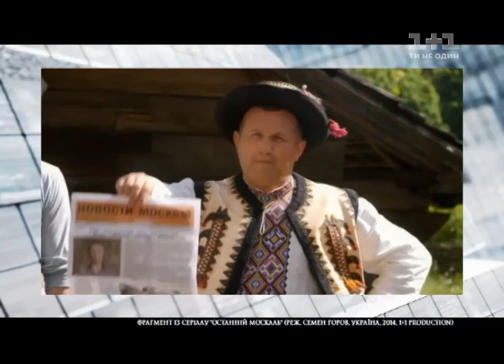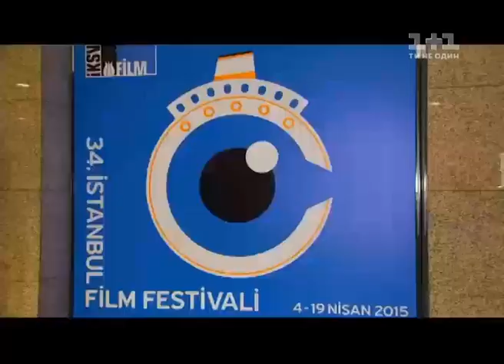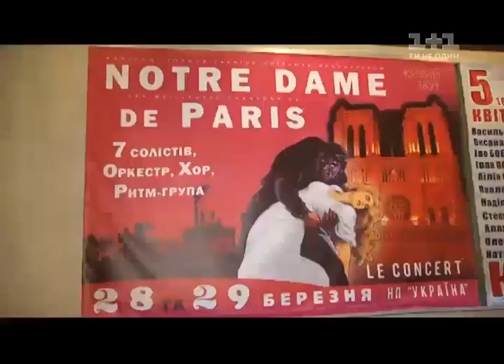Світське життя. Прем'єра серіалу "Останній москаль"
Український серіал "Останній москаль", прем'єра якого відбулася на цьому тижні на каналі 1+1, вже встиг зібрати армію прихильників. Показ пройшов з рекордними рейтингами. А значить, прийшов час розкривати секрети зірок серіалу! Як режисер Семен Горов сприймав жорстку критику від росіян та українців і чому мріє про те, щоб "Останнього москаля" показали в Росії?